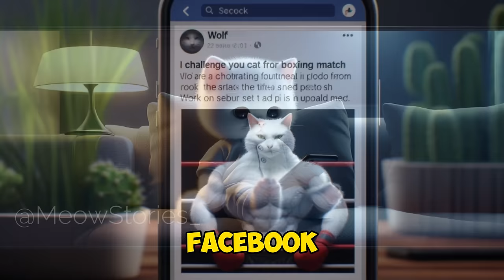Poor Kitty's 😿 Heartbreak Lost Daddy in Boxing 🥊cat